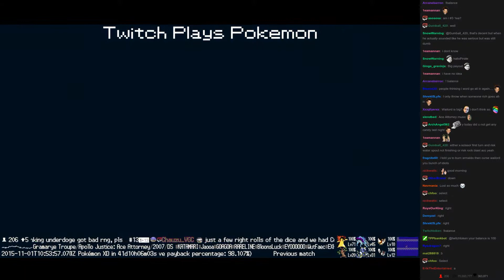Twitch Plays Pokémon Battle Revolution - Match #28016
Match #28016 [Blue: Armaldo, Wailord, Castform] vs [Red: Duskull, Trapinch, Suicune]